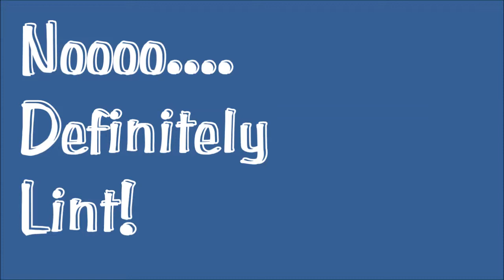It's a BUG!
It's just lint...
Nope, it's a bug...
No, I think it's just lint.
No, it moved! It's a bug!